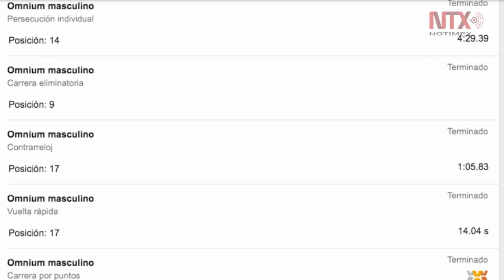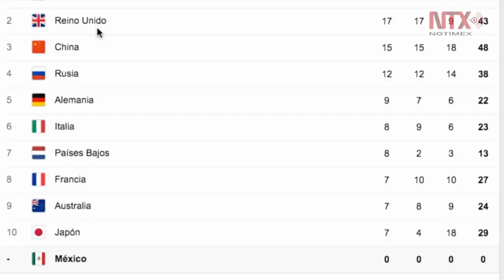Álvarez y Prado dicen adiós a Río 2016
Las nadadoras Karem Achach y Nuria Diosdado ocupan el lugar número once en la final de nado sincronizado para así concluir su participación en Río, Misael Rodriguez, promesa mexicana para subir al podio.